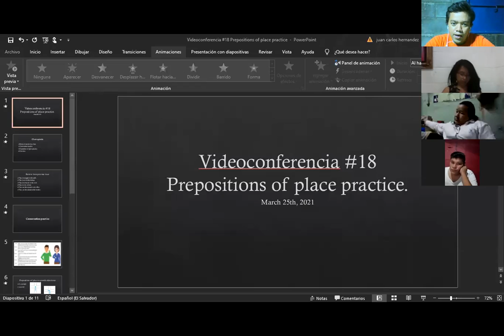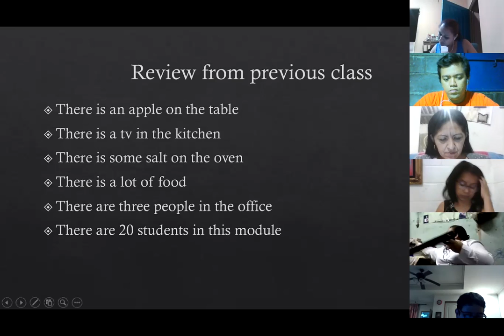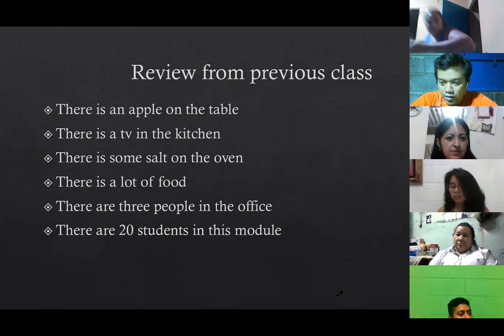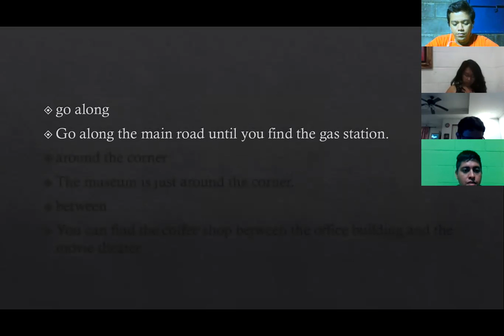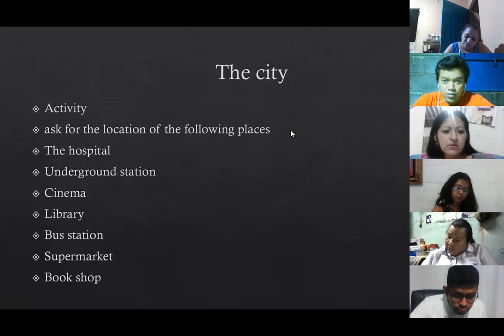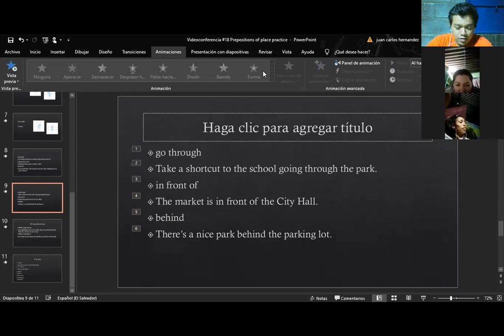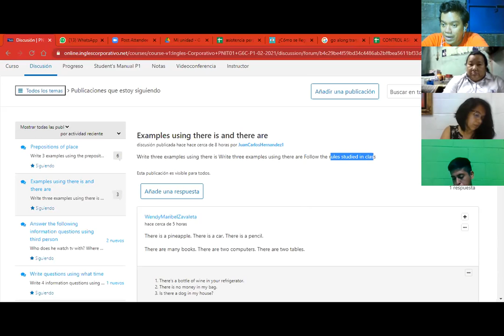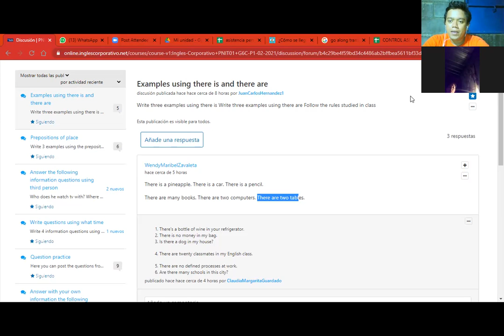Videoconferencia #18 Prepositions of place practice.